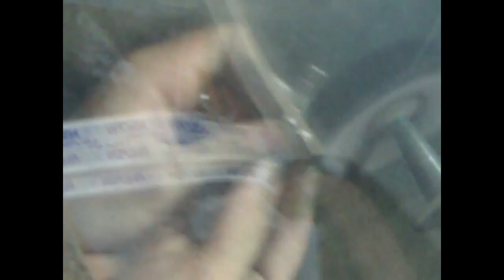Gümüş Gitar Kolye nasıl yapılır/ASTECH TV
Evinizde gerekli malzemeler ve yeteneğiniz varise bu videoyu izleyerek bir birinden şık tasarılar tasarlayan bilirsiniz.Ama yok,işi ehline bırakalım derseniz,siparişler alınmak üzere modellerimizi ve taleplerinizi bekleriz.“Daha yüksek sıralamalar ve daha fazla trafik.”Kanala Abone olalım güzel-güzel videolar izleyelim .ASTECH TV